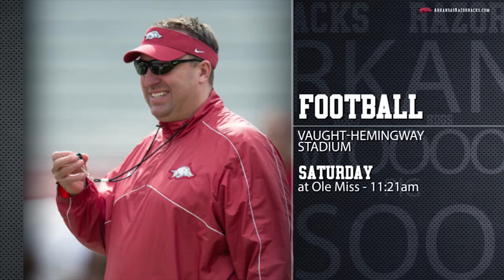New Hump Day with Kenoy Kennedy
Check out what is happening this week in Razorback Athletics.